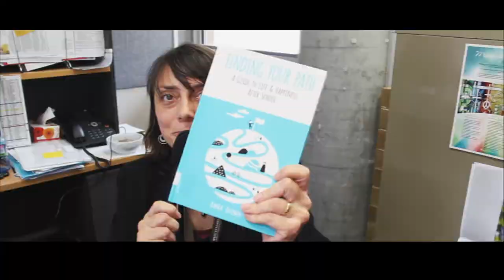Year 12 Farewell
A video from the staff of Whitefriars College to the students of 2017.